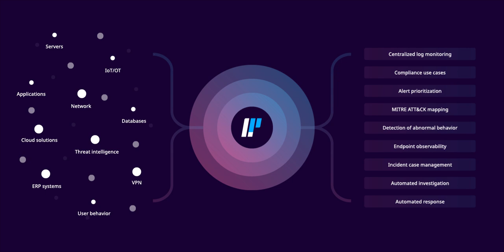Logpoint Solution Diagram